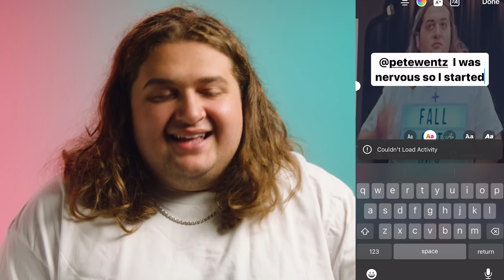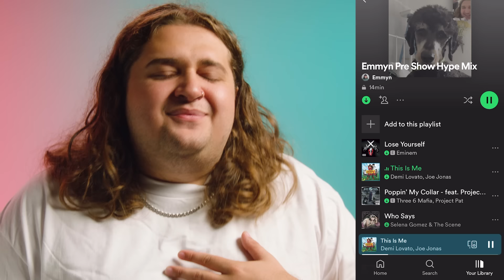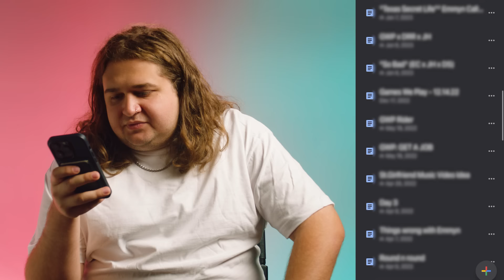Unlocked: Games We Play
Emmyn Calleiro of GAMES WE PLAY shows us pictures of his dog and sings "Lose Yourself," plus a preview of an upcoming song.